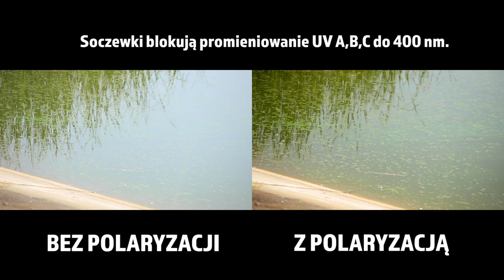Okulary polaryzacyjne dla wędkarzy - Solano Fishing | Jak działa polaryzacja?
Zwykłe okulary przeciwsłoneczne nie blokują odblasków. Natomiast soczewki polaryzacyjne są tak zaprojektowane, aby je kontrolować, dzięki filtrowi, który wybiera rodzaj światła docierający do oka. Dzięki soczewkom polaryzacyjnym można obserwować otoczenie ze zwiększonym kontrastem i z wyraźnymi kolorami, ale bez ich przekłamania. Idealnie chronią oczy podczas silnego nasłonecznienia.

Na szeroki światowym rynku jest kilku uznanych producentów, wśród nich Solano Fishing, którego oficjalnym przedstawicielem w Polsce już od ponad 10 lat jest Firma EXPERT. Jeśli szukacie okularów w cenach nie przekraczających 100 złotych a przy tym naprawdę dobrych jakościowo i po prostu ładnych to oglądacie właściwy film.

Obecnie w ofercie znajdziemy ponad 60 różnych modeli w szerokiej gamie wzorów i kolorów. Wydaje się, że to oferta dla nawet najbardziej wymagających z Was. A jeśli to nie wystarczy to spieszymy dodać, że do każdej pary okularów producent dodaje gratis poręczne i ładne etui zapinane na zatrzask i wyposażone w karabińczyk.

Wybierać możemy w dwóch rodzajach ramek. Są to okulary pełne i tzw. zawieszki. Ramka pełna charakteryzuje się tym, iż otacza całe szkło, natomiast zawieszka tylko jego górną część. Taka konstrukcja przekłada się też na wagę, modele te najczęściej są lżejsze. Okulary z pełną ramką są bardziej wytrzymałe i przylegają w całości do twarzy.